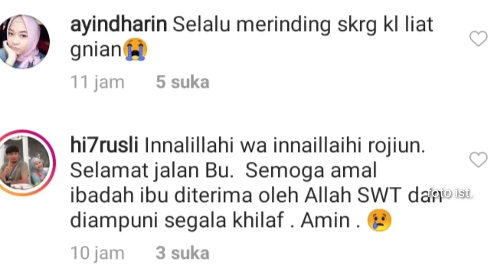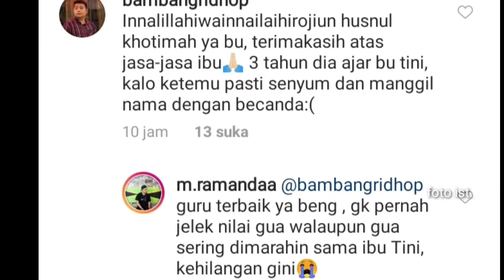Mobil Tabrak Pohon di Jalan Ratu Di Balau, Pensiunan Guru SMAN 1 Meninggal dalam Lakalantas itu